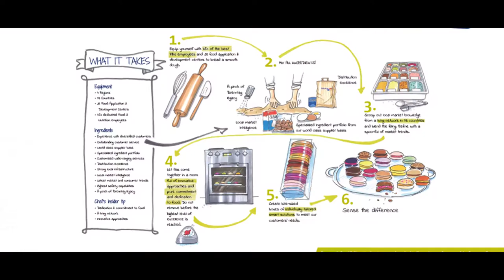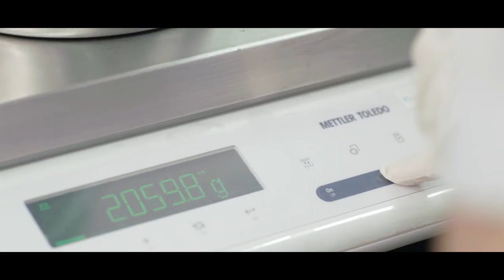Brenntag Food & Nutrition Corporate Video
Here's a corporate video that was done by us for Brenntag Food & Nutrition. It sure was fun working with them!